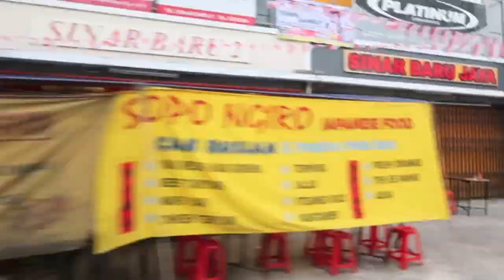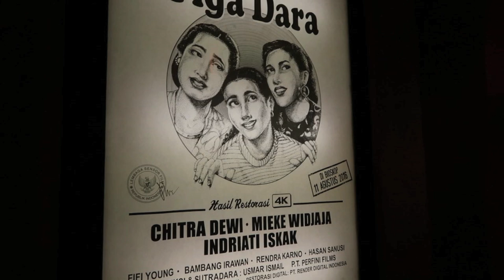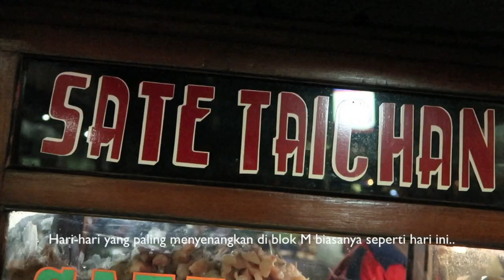100daysofHannah (4) Photoshoots, Films and Feminism in one day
A look into the life of Indonesian/French actress and TV presenter Hannah Al Rashid.